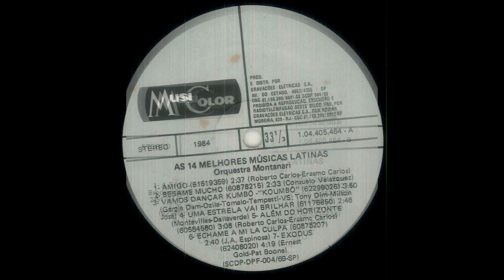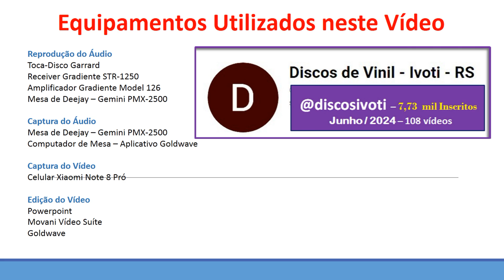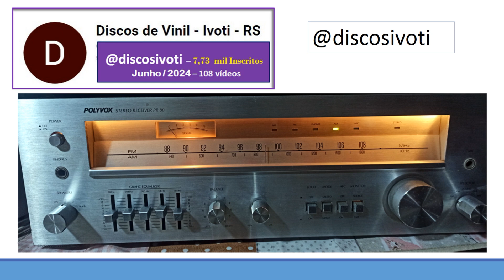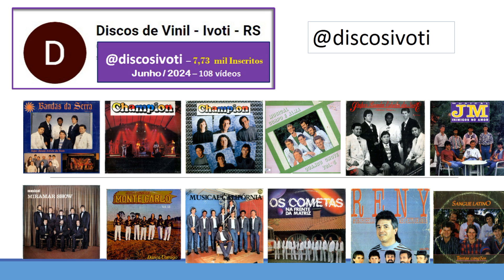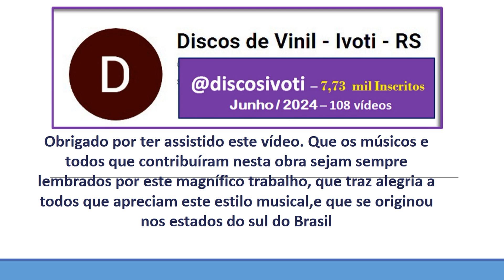Orquestra os Montanari - Músicas Latinas (As 14 Melhores) 1984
Lado A
01 - Amigo
02 - Besame Mucho
03 - Vamos dançar Kumbô
04 - Uma Estrela vai brilhar
05 - Além do Horizonte
06 - Echame a mi la culpa
07 - Exodus

Lado B
01 - A far Lamore comincia tu
02 - Cest le Twist qui Riviente
03 - Dama Latina
04 - Vamos dançar Manbolê
05 - The house of the rising sum
06 - A festa de Ascurra
07 - Liberation